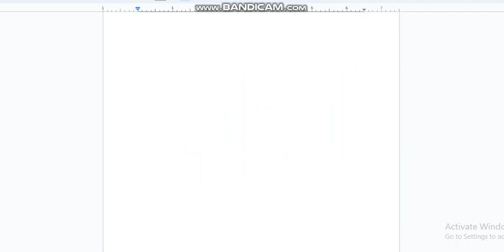TATMR 2 CAST IS OFFICIALLY DONE!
Thank you all for deciding for voicing TATMR 2!

Now, I need to write the script and do some filming!